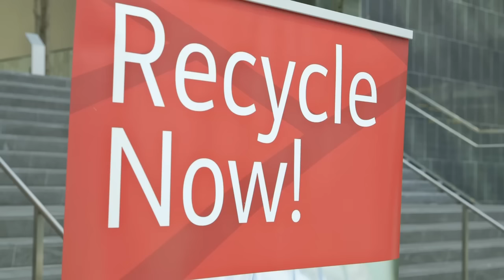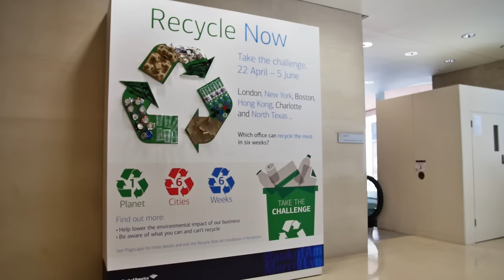Bank of America Recycle Now Campaign: Small Act, Big Impact - 2015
The Recycle Now campaign educates and inspires our employees to recycle more at work as part of our company’s commitment to environmental sustainability.